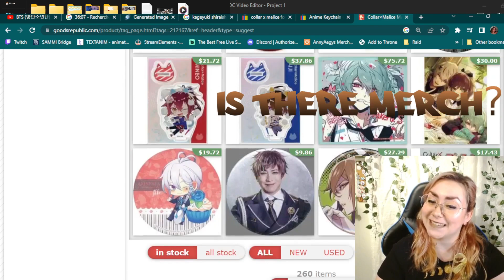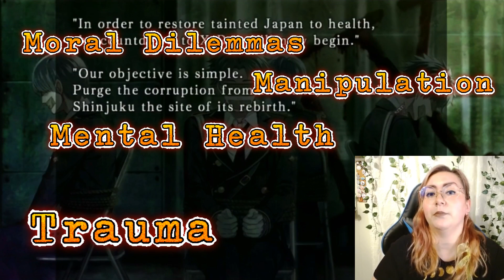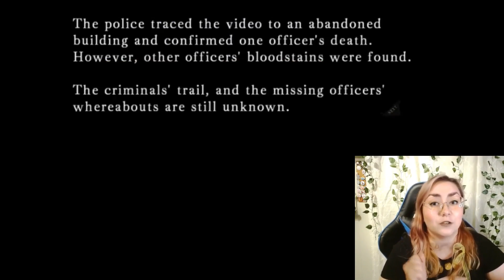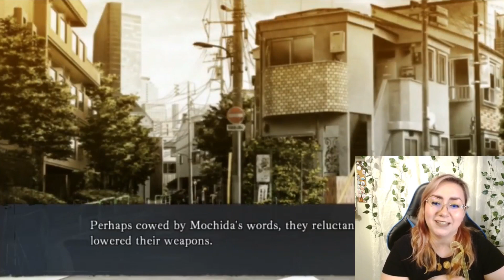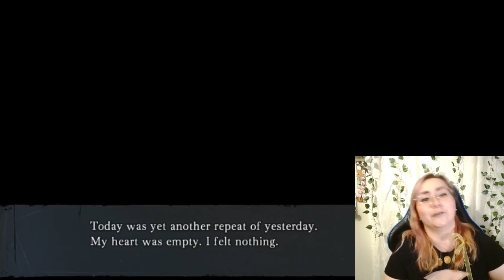Collar X Malice Review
Can you count how many times I've said "I like it a lot"?